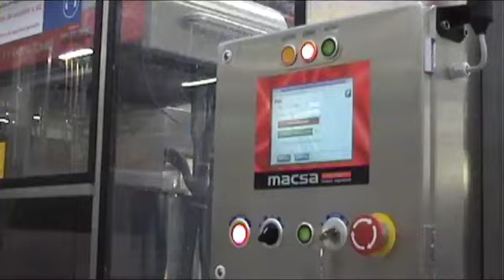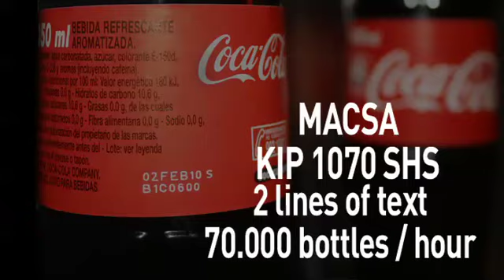KIP 1070 Super High Speed - Laser Coder - Laser CO2 - Laser engraving - Laser Marking system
The Macsa KIP-1070 SHS Laser Series is the solution for marking your products with incredibly clear messages at minimal operational costs.
Super High Speed CO2 laser solution. Marking 2 lines of text, 70.000 bottles / hour.